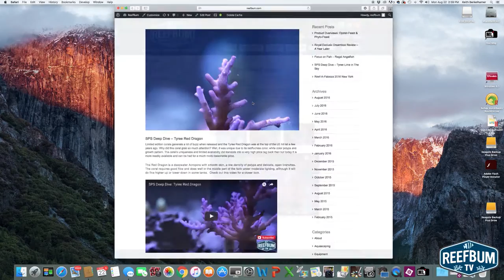Tyree Pink Lemonade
In this video I feature a Tyree Pink Lemonade frag.  to see the latest frags available for sale.